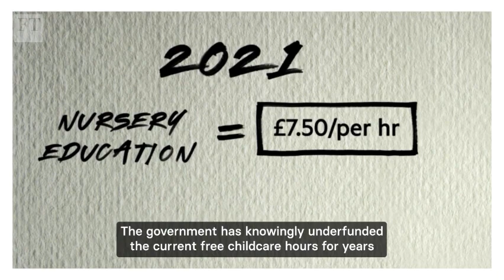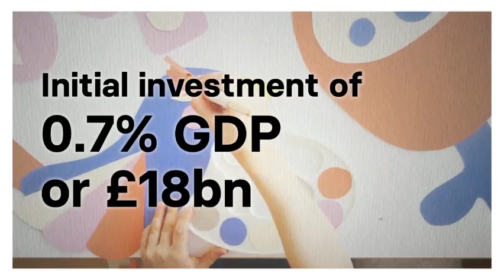What does Jeremy Hunt’s Budget mean for early education and childcare?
Our friends at the Social Guarantee asked for our analysis of Jeremy Hunt's expansion of the early years and childcare 'free' hours offer announced in the Spring Budget. While we are pleased to see the Government finally recognising the Early Years sector as essential infrastructure that underpins the rest of the economy, the expansion of free hours to younger children must be properly funded. If the 'free hours' continue to be underfunded, it risks the financial sustainability of the sector.

You can read our full response to the Budget examining what it means for women across different policy areas such as pensions, taxes and social security